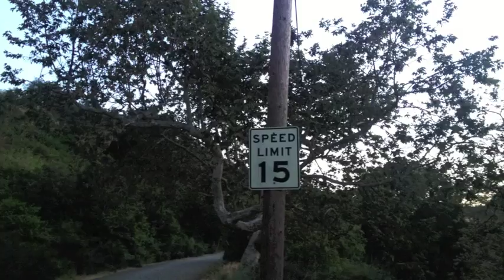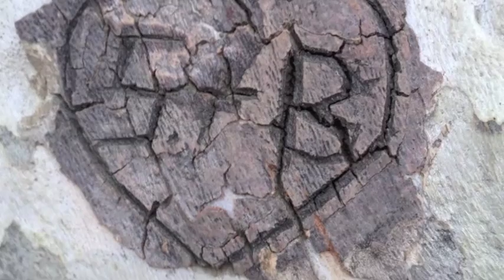California Sycamore trees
This is a short overview of the California sycamore including scientific name, leaf identification, and reproductive features.